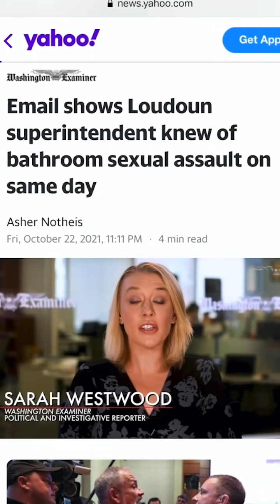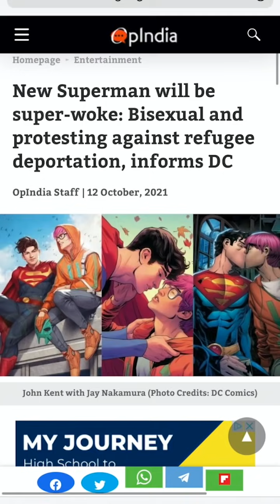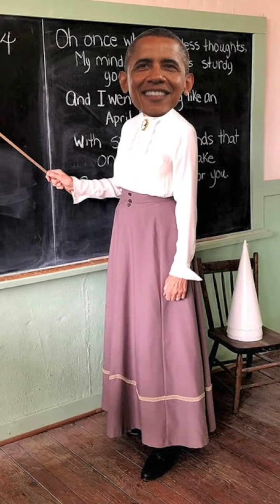Culture warrior Barack Obama is back with more fake outrage